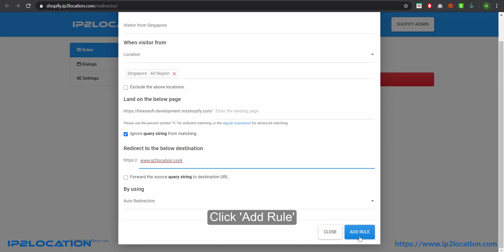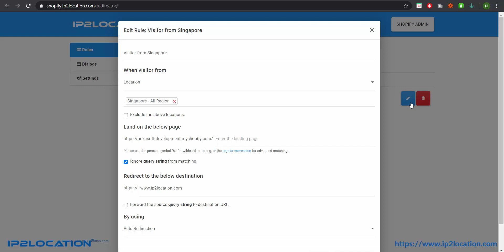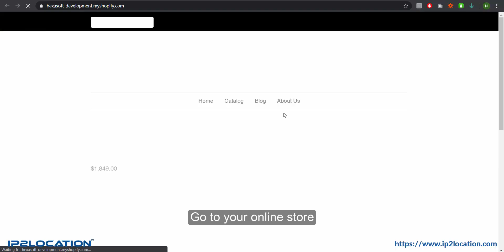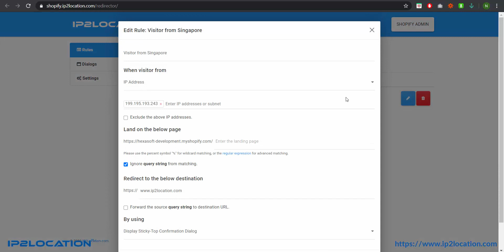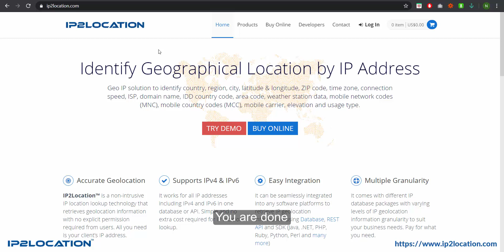How to Use IP2Location Redirector App on Shopify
This tutorial will show you how to redirect your visitors easily to the targeted destination URL based on their IP address, country or state by using IP2Location Redirector app on Shopify.

IP2Location Redirector supports IPv4 and IPv6. You can decide whether redirect your visitors by using instant redirection or custom confirmation dialogs by using this app.